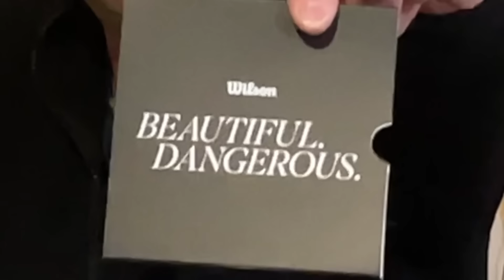THE WILSON TEAM PAID ME A VISIT. WHAT DID I GET? WHAT DID I LEARN ABOUT THE SHIFT?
Macy and Jason from Wilson paid me a visit.  What did I learn about the new Shift and Pro Staffs.

Thank you Macys and Jason from Wilson.

For more information about Play your court here is the